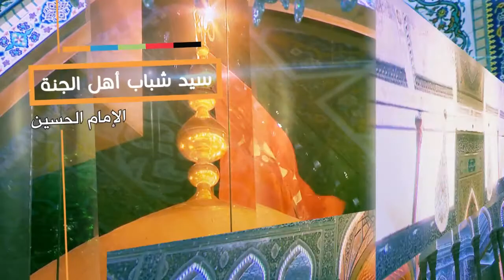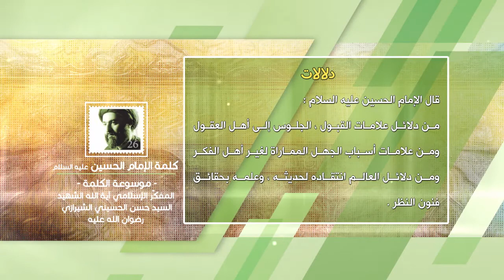كلمة الإمام الحسين عليه السلام - دلالات - آية الله الشهيد السيد حسن الحسيني الشيرازي رحمه الله